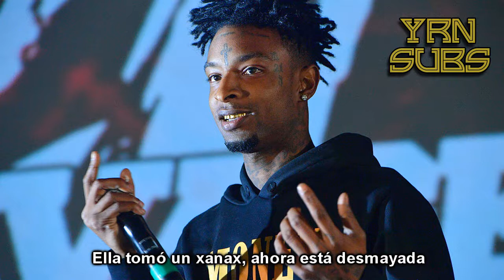21 Savage & Offset - Rap Saved Me ft. Quavo (Subtitulado al Español)